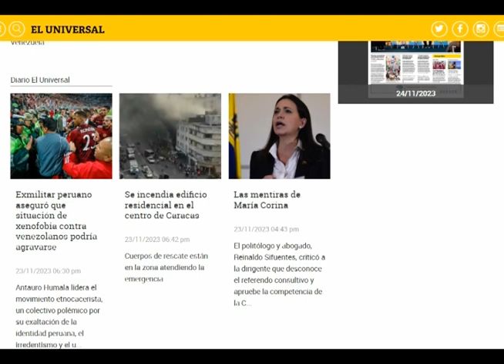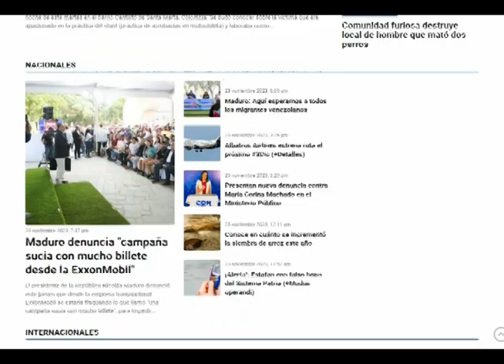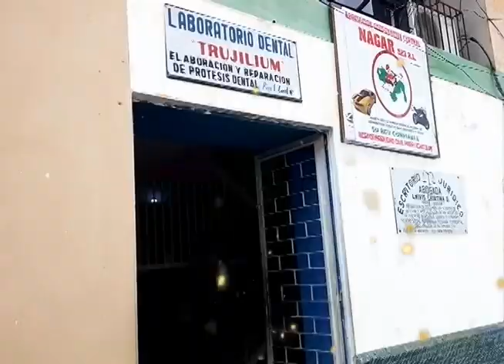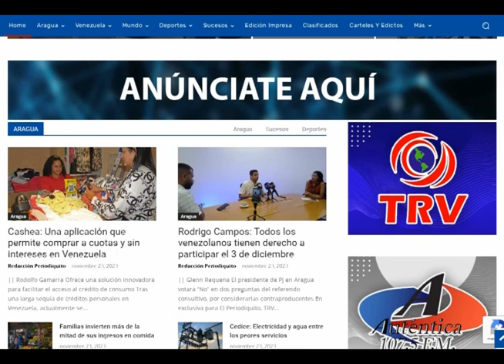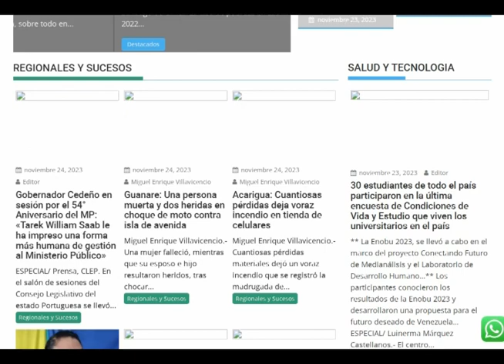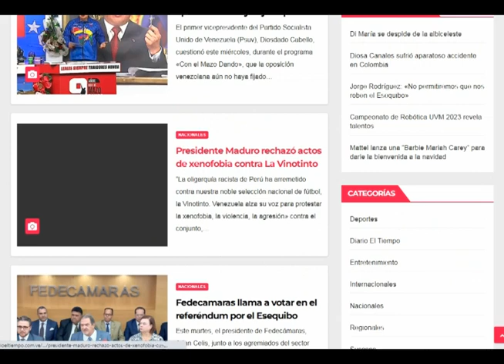TITULOS 24 DE NOV